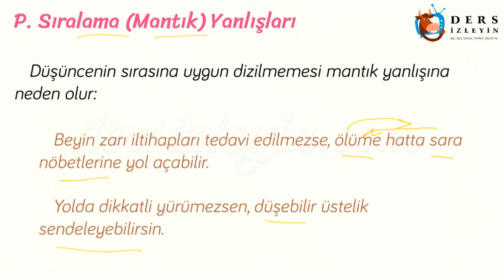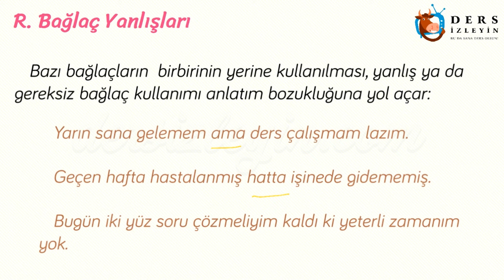ANLATIM BOZUKLUKLARI - 27 / SIRALAMA YANLIŞLARI - BAĞLAÇ YANLIŞLARI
Liseler için hazırladığımız Anlatım Bozuklukları - 27 videomuzda Sıralama Yanlışları ve Bağlaç Yanlışları konusu anlatılmıştır. Konunun videosunu izleyerek konuyu daha iyi kavrayabilir ve bilginizi pekiştirebilirsiniz.